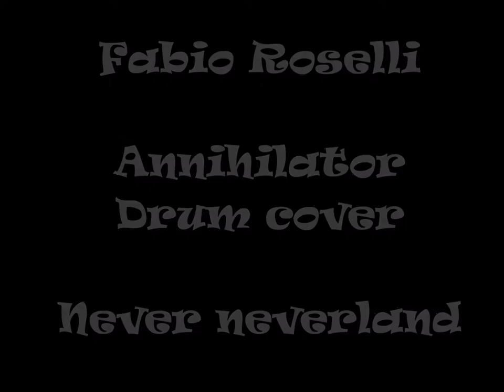Fabio Roselli Annihilator drum cover never neverland/Ray Hartmann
Annihilator Never neverland   COVER  j.waters